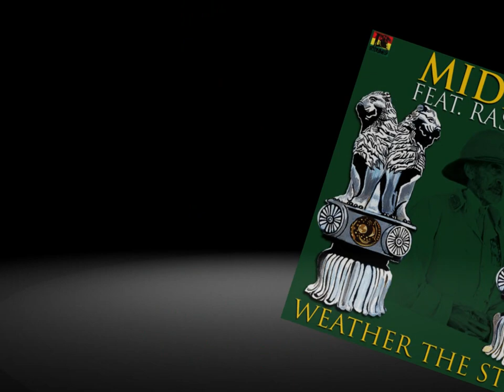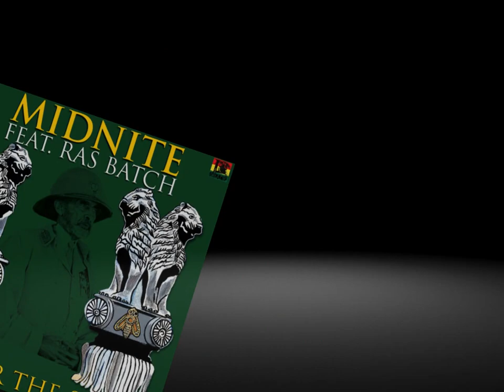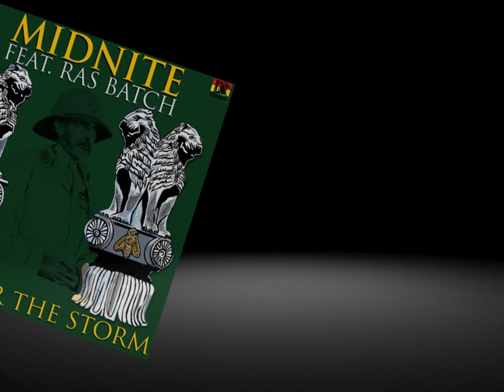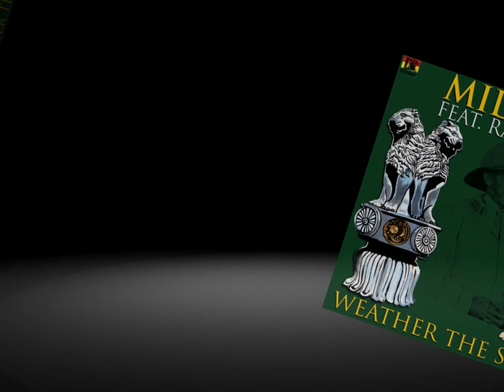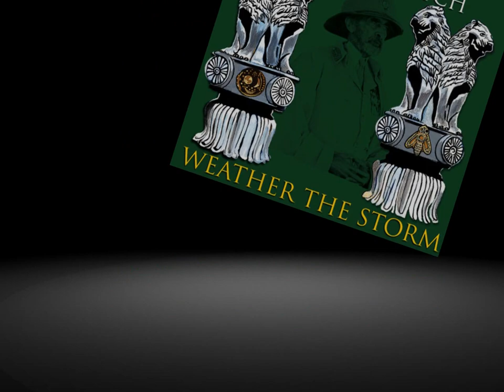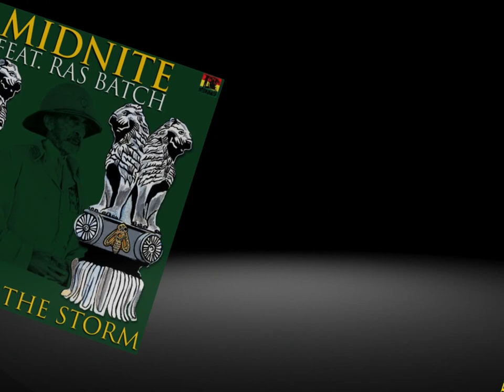Midnite- Weather the Storm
Midnite feat. Ras Batch – “Weather the Storm” Produced by: Zion I Kings Third single off of “Beauty for Ashes” by Midnite-I Grade (January 2014), and the Same I Ah One EP – out now.